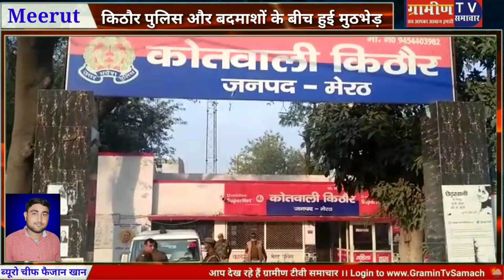जनपद Meerut में किठौर पुलिस और बदमाशों के बीच हुई मुठभेड़ ।। Meerut Police and criminal live fight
Your welcome in Gramin Tv Samachar

ग्रामीण टीवी समाचार के साथ देखिए देश की हर छोटी बड़ी खबर।

Watch the latest Hindi news in Gramin Tv Samachar..

Get on Gramin Tv Samachar Android mobile apps in Play store